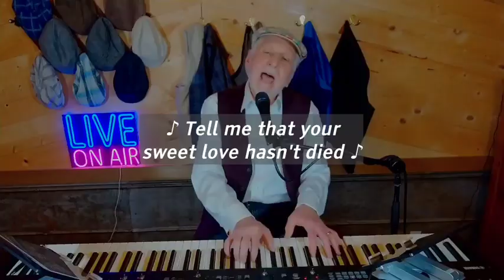Always On My Mind SING-ALONG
Is this emotion genuine or feigned? As an attempt to end an emotional argument, "You were always on my mind" could be either! singalong karaoke musictherapy pianobar piano-singer pianosinger piano-bar